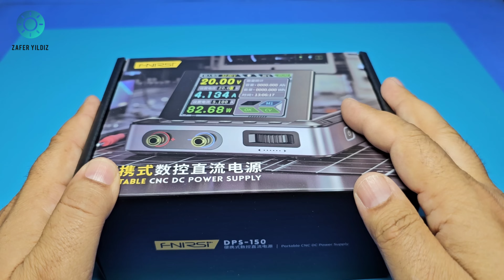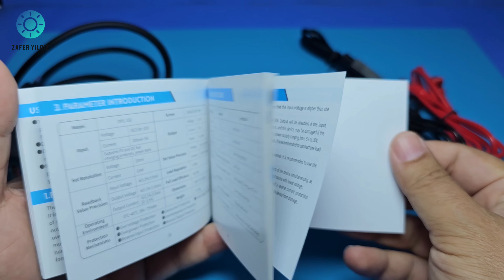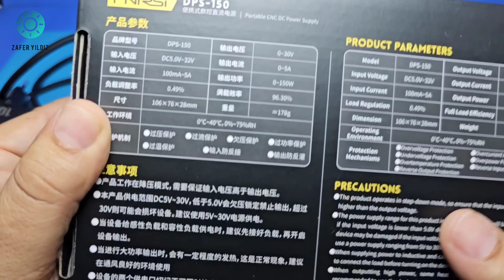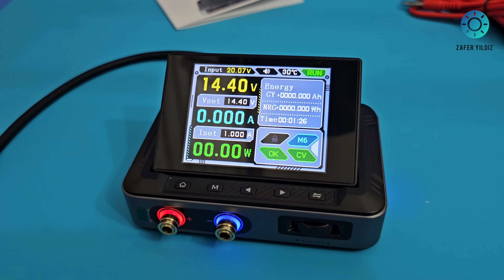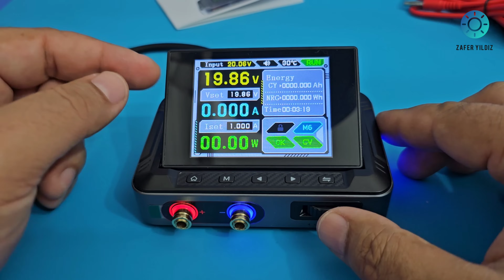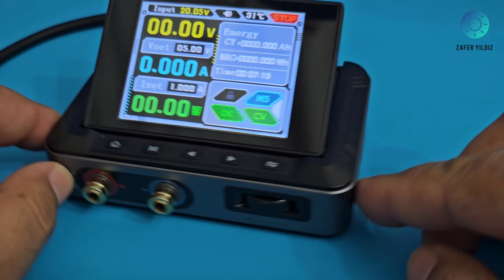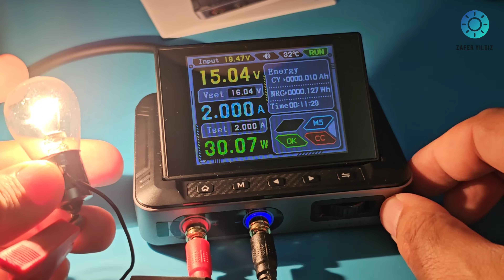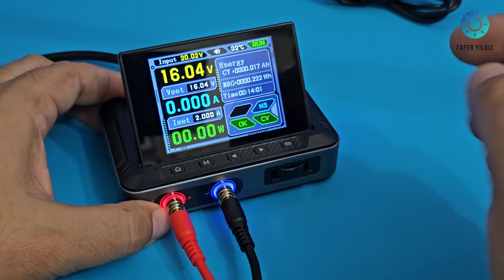FNIRSI DPS-150 Laboratory Type Adjustable Digital Power Supply Review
Hello, in this video I reviewed a product for you. It is an extremely stylish and well-functioning power supply, I hope you like it.